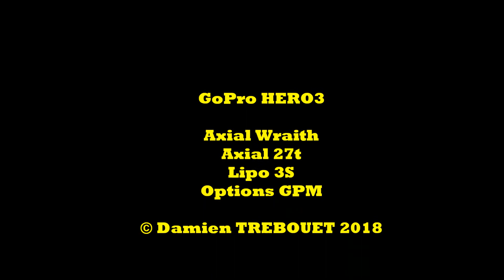Axial Wraith Wet Ride 2018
Petite sortie un dimanche pluvieux...

Axial Wraith moteur 27T et Lipo 3S